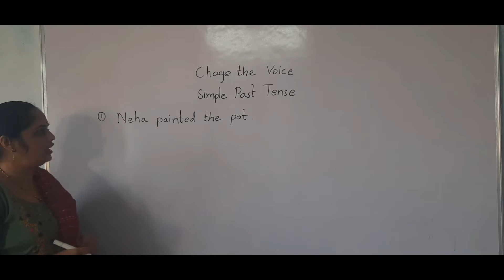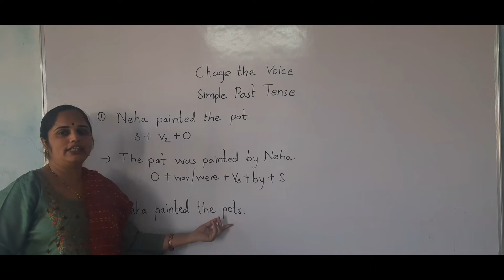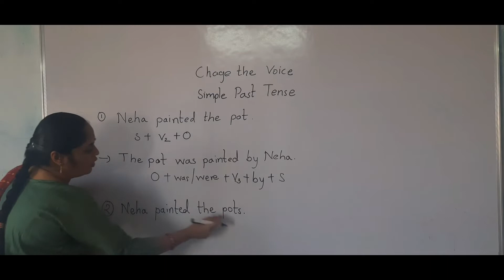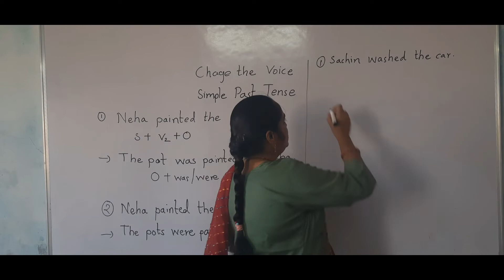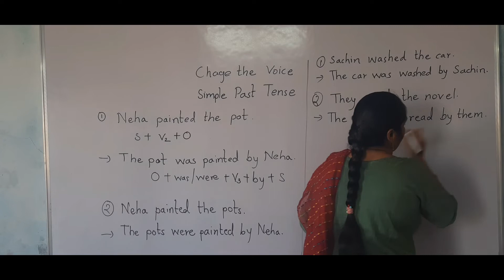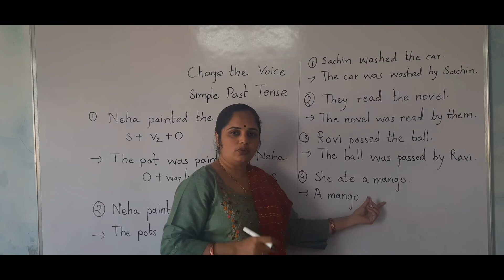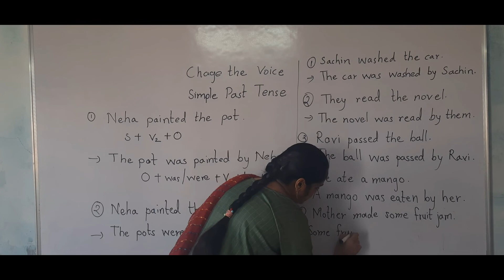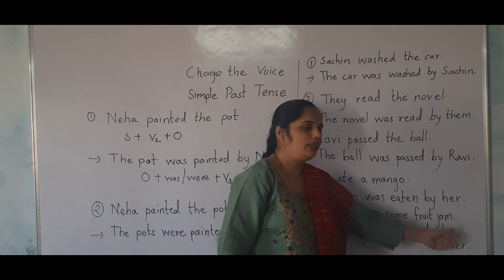Change the Voice| Simple Past Tense | English Grammar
Learn easy way to make active voice to passive voice of Simple Past Tense.